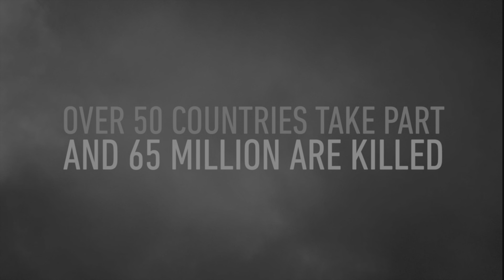FIRST TIME PLAYING COD: WWII - Playthrough - Mission 1 - D-Day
COD: WWII First Time Playthrough Mission 1 D-Day, after landing at Omaha Beach, we as Ronald "Red" Daniels make our way up the beach to the bunkers and take over five of them. After this, we  head to a nearby farmhouse to destroy a GPF cannon which is hitting the beach.